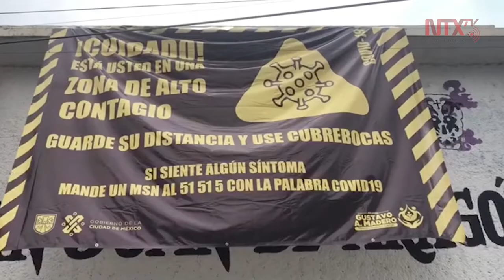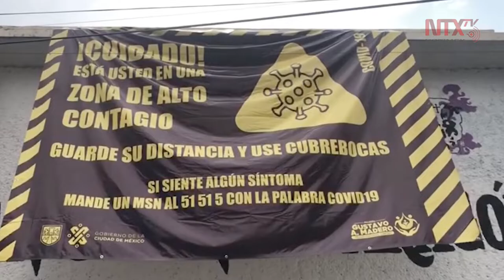Reconocen sobresaturación y alza de precios de servicios funerarios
El costo promedio de la cremación va de los 9 mil 750 a los 14 mil pesos debido al incremento en el precio del uso de los 22 hornos en la ciudad de México y equipos.